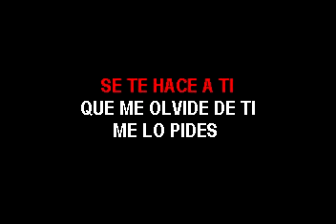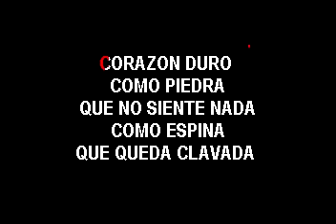KARAOKE ANTHONY SANTOS CORAZON DURO AS